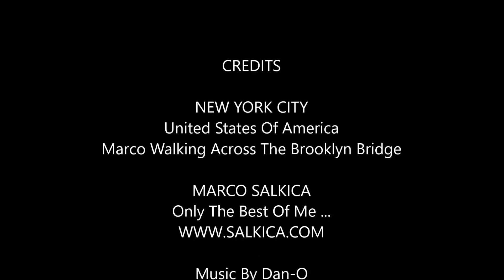Marco Walking Across Brooklyn Bridge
Brooklyn Bridge - New York City